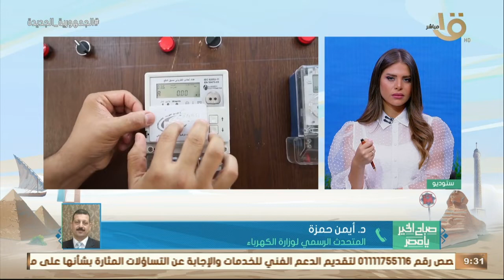الكهرباء توقع عقد إنشاء مركز تحكم بالإسكندرية وتركيب 300 ألف عداد ذكي.. د. أيمن حمزة يوضح التفاصيل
صباح الخير يا مصر | الكهرباء توقع عقد إنشاء مركز تحكم بالإسكندرية وتركيب 300 ألف عداد ذكي.. د. أيمن حمزة المتحدث الرسمي لوزارة الكهرباء يوضح التفاصيل